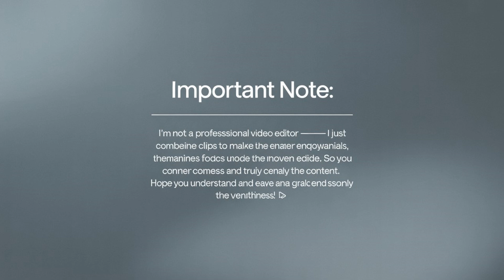Is $12,749 Model 2 REALLY NOT WORTH It For 55+?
Torque Element breakdown incoming, and it’s aimed straight at the biggest complaint we keep seeing from drivers over fifty five: most EVs feel too low, too loud, too expensive to live with, and honestly uncomfortable on real roads. In this video, we walk through why Tesla’s Model Two is being engineered to flip that narrative, using reported engineering targets and manufacturing signals to explain what the car is likely optimizing for: easier entry and exit, calmer freeway driving, lower tire costs, and long-term ownership predictability.

We cover the specific questions you’ve been asking nonstop. Is the seating position truly easier on knees and hips compared with current compact sedans. Does the door geometry make a difference in tight garages and parking lots. Will smaller wheel and tire setups improve comfort and reduce replacement costs instead of hurting performance. How quiet can the cabin realistically be on California freeways. What drivetrain configuration makes the most sense for launch, and how an all wheel drive variant could fit later if Tesla chooses to offer it. And finally, what the current production and rollout signals suggest about when reservations and deliveries could begin.

This isn’t hype and it isn’t rumor chasing. The goal is simple: translate real-world design and manufacturing choices into what matters for mature drivers, comfort, confidence, and cost. If you’ve been waiting for an EV that feels like relief instead of compromise, this episode will help you judge Model Two the right way, by how it will live in your driveway and on your daily routes, not by internet noise.

Comment your age range and the one thing you care about most in a daily car, easier entry, quieter freeway comfort, or lower running costs.